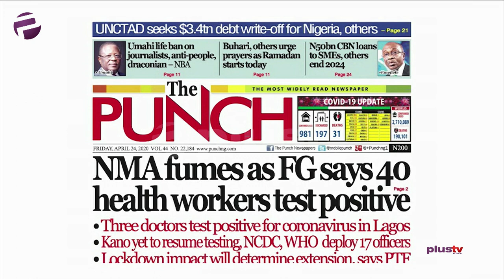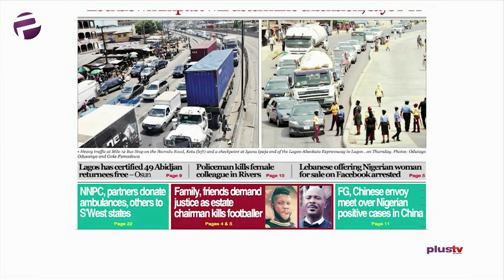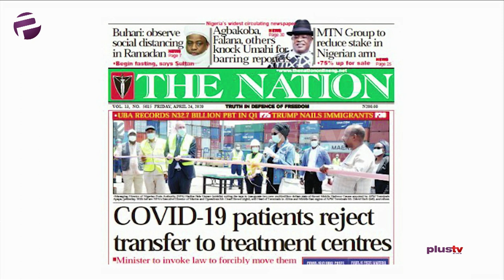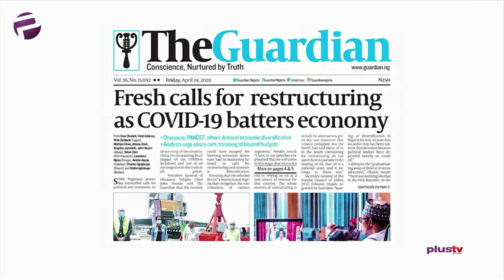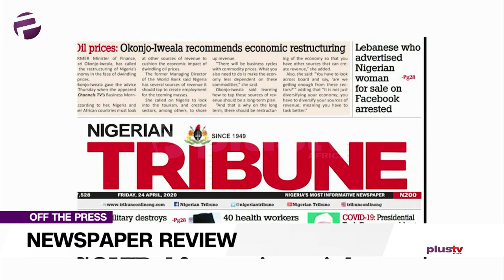40 Health Workers Test Positive, NMA Reeks At FG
Gbola Oba, public affairs analyst and Ify Oji, Policy Analyst joined Amaka Okoye to review the biggest stories in Newspapers today.